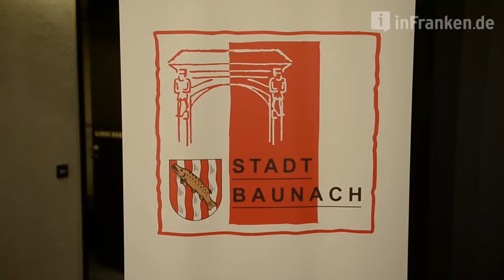Baunach FT bei uns in Baunach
Am 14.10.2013 war der Fränkische Tag zu Besuch bei Baunach. Hier ein paar Eindrücke des Abends.

Video und Schnitt: Ronald Rinklef